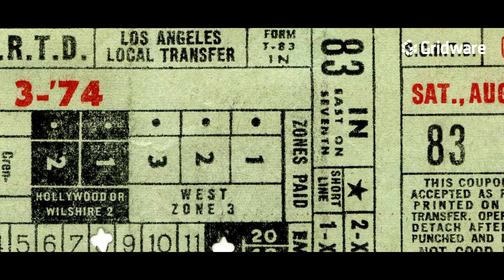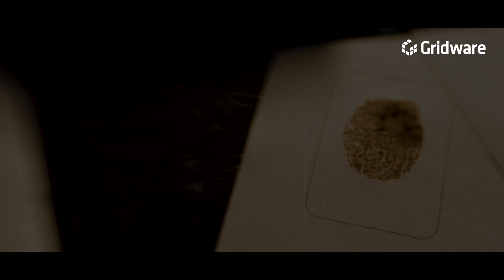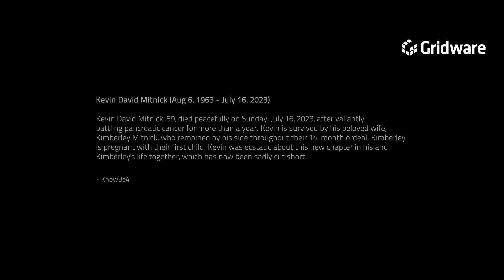HACKED EP#1: The World's MOST INFAMOUS Hacker (Cybersecurity for Beginners)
In this episode, journey with us through the electrifying streets of 1970s Los Angeles to meet Kevin Mitnick, a 12-year-old who outsmarted the city's bus system and later became one of the most notorious hackers of his time. Discover the fascinating evolution of Mitnick's hacking journey, from duping bus rides to breaking into top-tier systems, leading to arrests and incarcerations. Dive into the world of cybersecurity as we introduce you to the concept of Black, White, and Grey Hats, demystifying the motivations behind each.